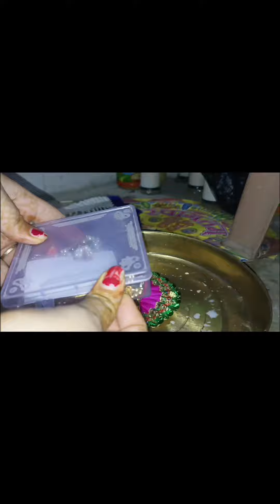part 2 radheradhe 🙏🙏🙏🙏🙏🙏🙏🙏🙏🙏🙏🙏🙏🙏🙏